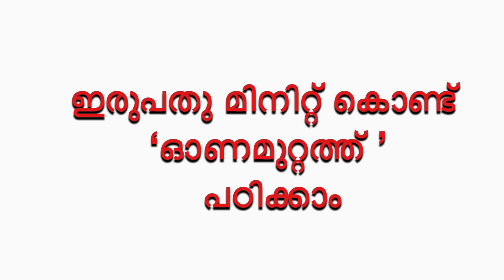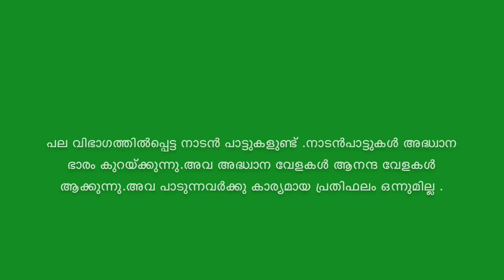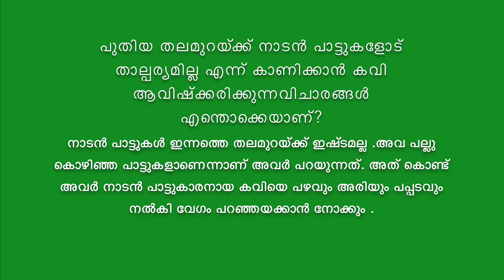Onamuttathu | Grade X | Learn full chapter in just 20 minutes!!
Simplified and detailed explanation of the chapter ‘Onamuttathu’ by Vyloppilli Sreedhara Menon for Grade X students.
Learn the chapter thoroughly in just 20 minutes!!